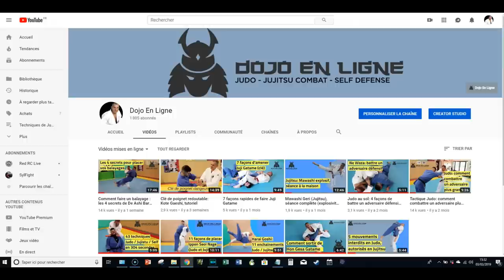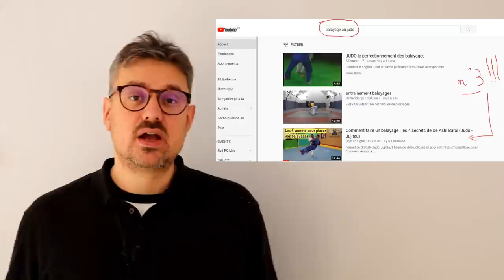Comment améliorer son référencement YouTube (technique du lever de rideau)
Vidéo 1/3 sur comment avoir du trafic, des inscrits, et des clients avec YouTube.

Dans cette vidéo, je vais vous montrer comment améliorer votre référencement YouTube avec la technique du "lever de rideau".

Elle permet de "scotcher" l'audience le plus longtemps possible. Ce qui a un impact direct et majeur sur le taux de rétention et la durée de visionnage.

Comme l’audience reste longtemps sur la vidéo, YouTube l'identifie comme qualitative et la fait remonter dans les classements.

C'est cette stratégie référencement qui m'a permis de faire des milliers de vues sur une de mes vidéos, qui est devenue virale.